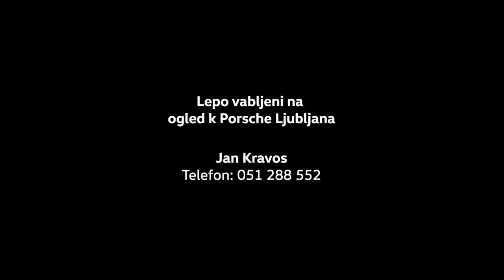Volkswagen Polo Beats - Slovenski avto leta 2018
Vozilo je skoraj kot novo, 1. lastnik, vedno skrbno voženo, ima slovensko poreklo, je atraktivnega videza, ima malo prevoženih kilometrov. Notranjost je odlično ohranjena, sedeži so kot novi, bogato opremljeno.

KONTAKTI IN OGLED VOZILA
Poslovalnica Porsche Ljubljana, Bravničarjeva ulica 5, 1000 Ljubljana

• Vinko Omejc,  tel.: 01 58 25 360
• Tilen Gavran, tel.: 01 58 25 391
• Jan Kravos, tel.: 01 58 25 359
• Ivana Koleva, tel.: 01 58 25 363
• Pavle Nenadič, tel.: 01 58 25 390